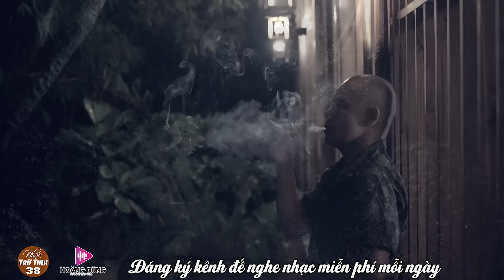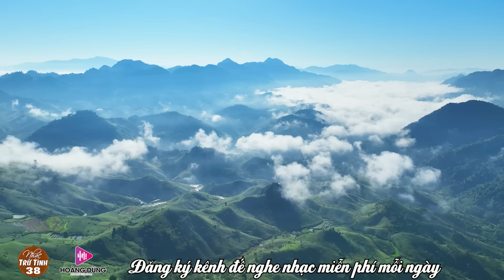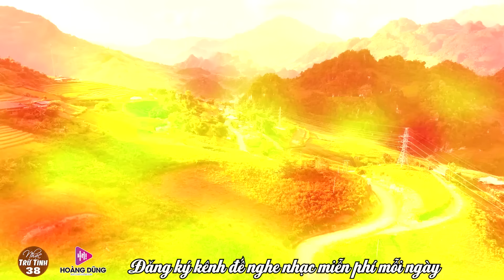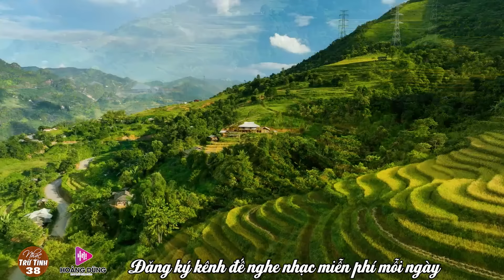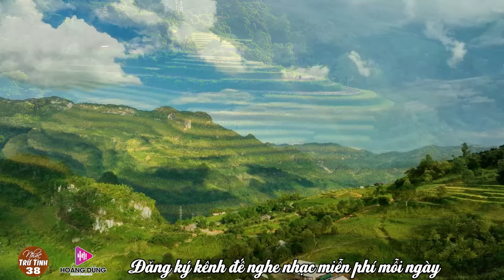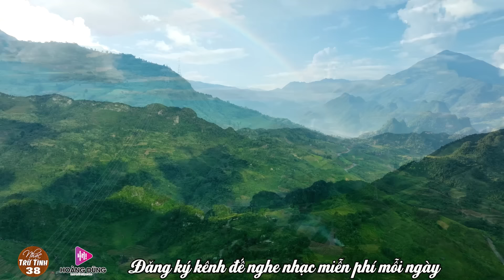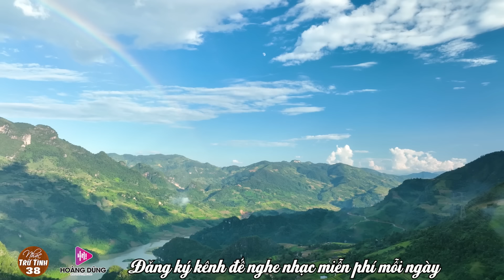QUÁN NỬA KHUYA, NGOẠI Ô BUỒN - CÔNG TUẤN ➤LK Nhạc Lính 1975 | Rumba Hải Ngoại Hay Vượt Thời Gian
➤ Album ; QUÁN NỬA KHUYA, NGOẠI Ô BUỒN - CÔNG TUẤN ➤ LK Nhạc Lính 1975  | Rumba Hải Ngoại Hay Vượt Thời Gian
➤ Dưới đây là 1 số ca khúc hay nhất của Công Tuấn 2024
➤Với Sự Thể Hiện Của Ca Sĩ : Giọng ca Độc Lạ - CÔNG TUẤN
- NHẠC TRỮ TÌNH 38 Hứa hẹn là kênh ca nhạc mang đến cho quý vị và các bạn những giai điệu êm đềm và sâu lắng nhất mỗi khi bạn đón xem !
➤Link KÊNH   /@nhactrutinh38
NHACTRUTINH38